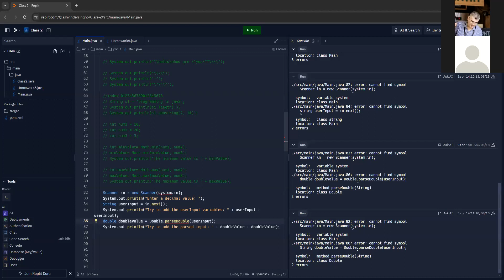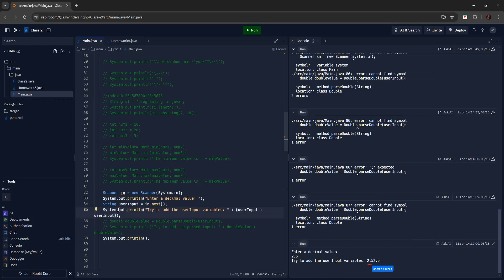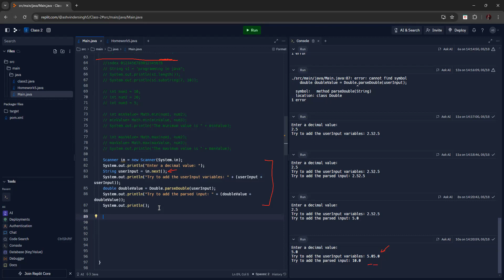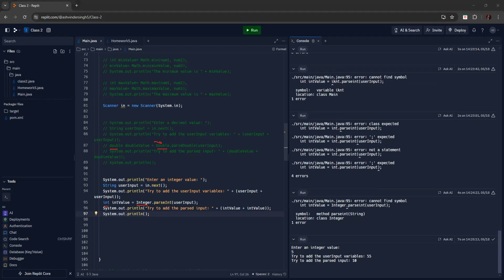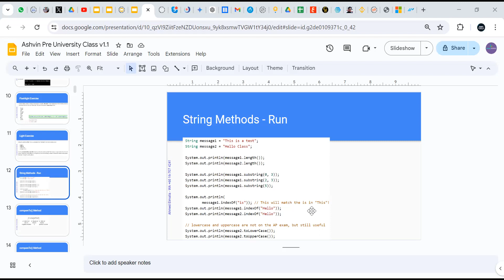AV CS Pre university Class 8 (Part 1 Troubleshooting Parsing Strings as doubles & Integers exercise)